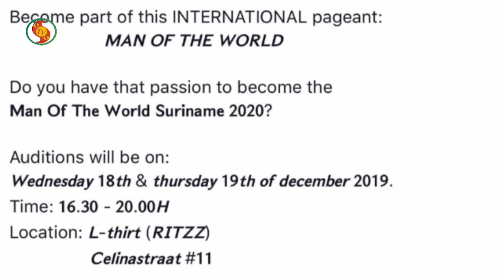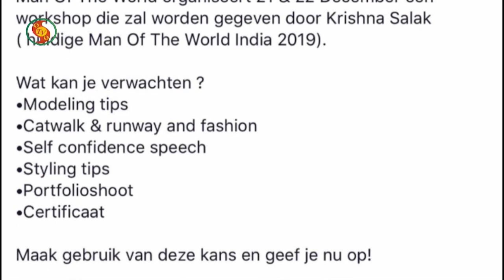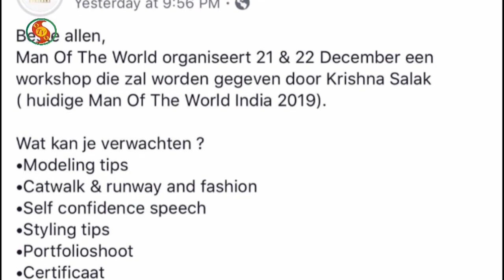Man of the World Suriname Mmanten Taki 6 dec 2019